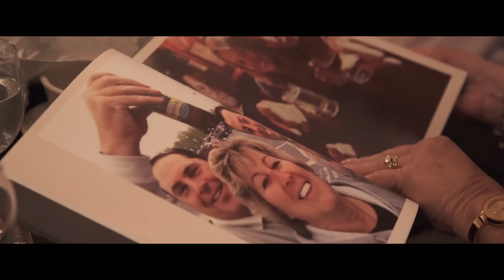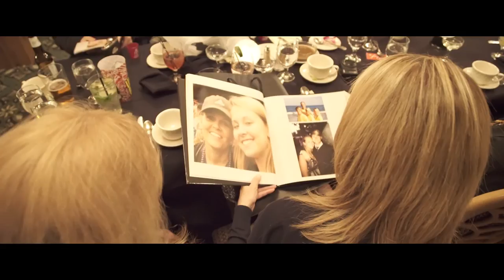Wedding Film at Royal Manchester Golf Links and Heritage Hills in York, PA | Jenna and Brent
This film was created with love by The Aumen Brothers, Eric and Chris.